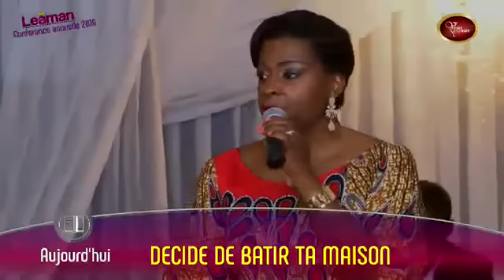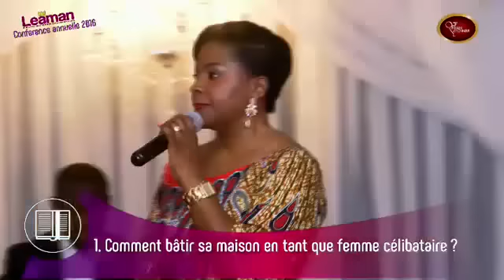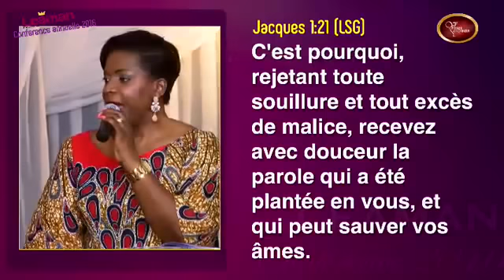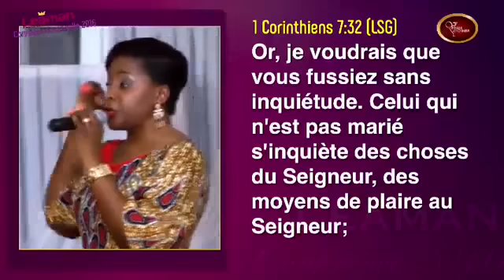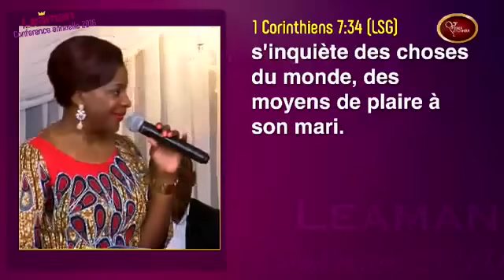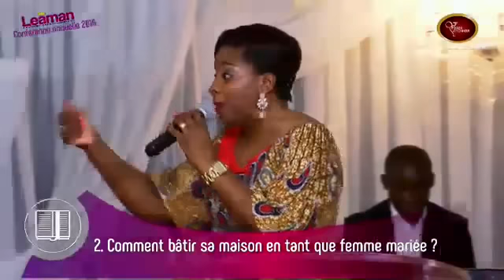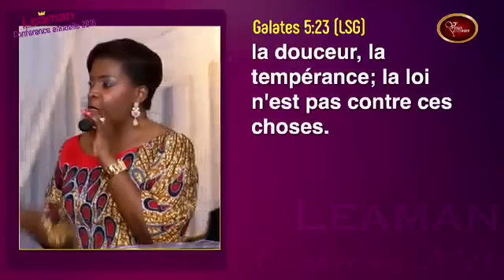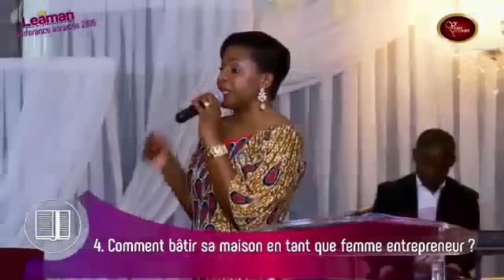LA FEMME SAGE BÂTIT SA MAISON - Pasteur Modestine CASTANOU